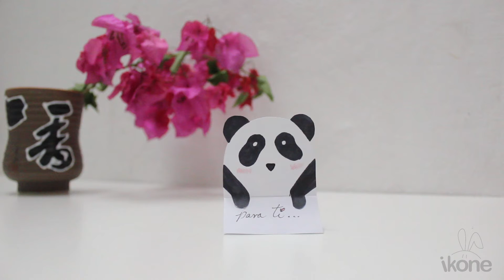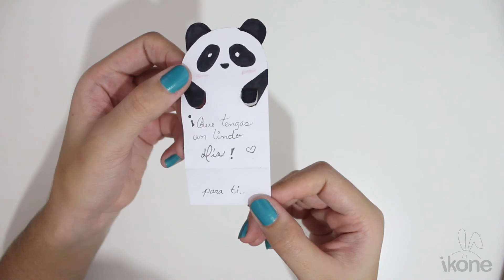Como hacer una tarjeta fácil y bonita 🐼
Aquí te enseño Como hacer una tarjeta fácil y bonita con un lindo panda para escribir un lindo mensajito. Tarjeta Fácil y bonita.

¡Puedes hacerlo! Busca lápiz y papel y a comienzar!

Recuerda dar “Me gusta“ y compartirlos a tus amigos!